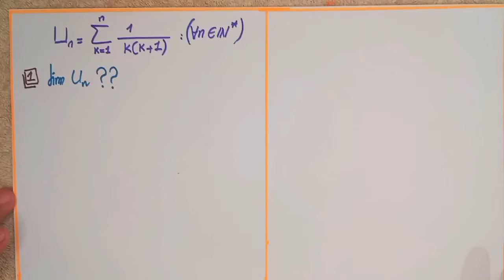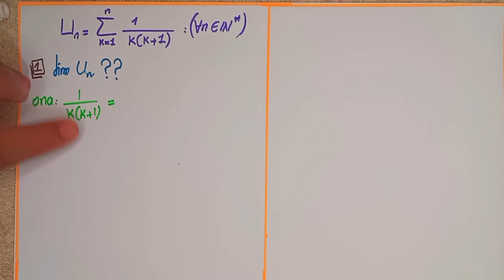Les Suites Numériques Cours et Exercices corrigés - 2Bac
what is the collective noun for suite
an instrumental piece of music consisting of a set
what is a jacuzzi suite
what is the homonym for 'suite'
what is homophones for suite
is it bedroom suite or suit